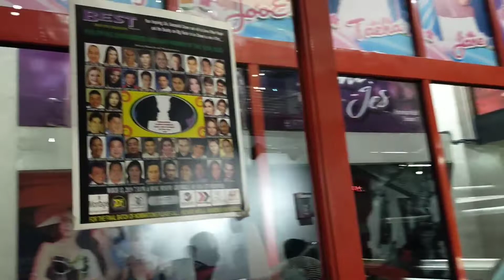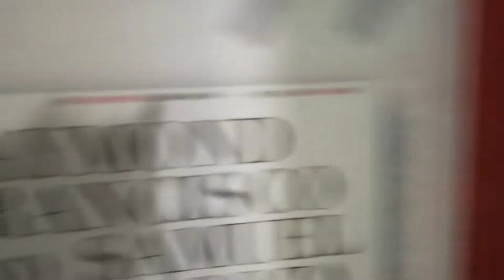B-Day Training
This is my memorable b-day in life, kunting tsaga pa Derek Nava makakamit mu rin ang tagumpay.🤣🤣🤣